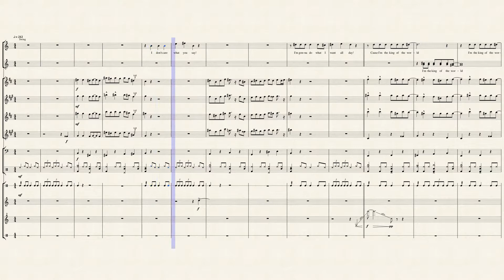King of the Old World - Score